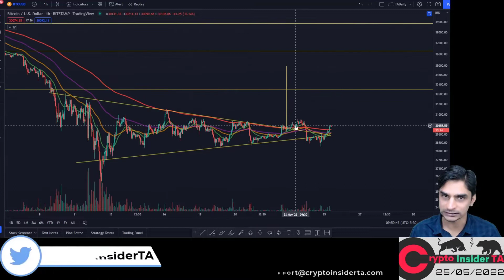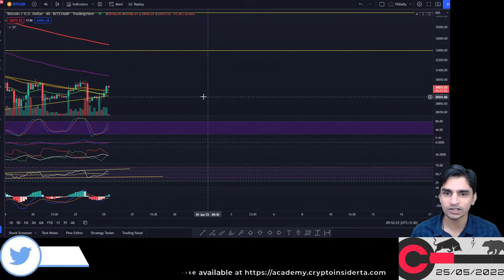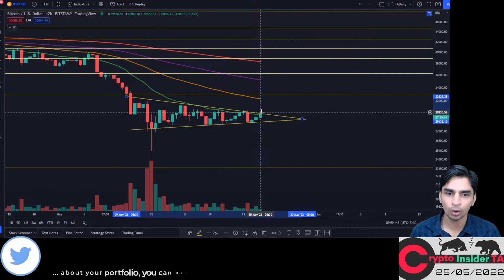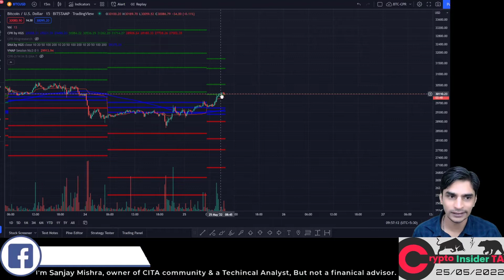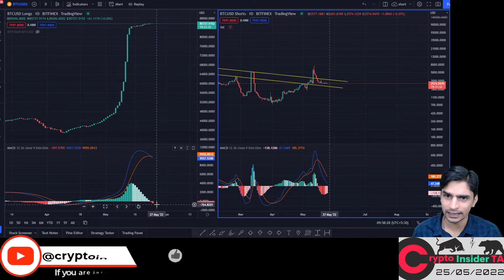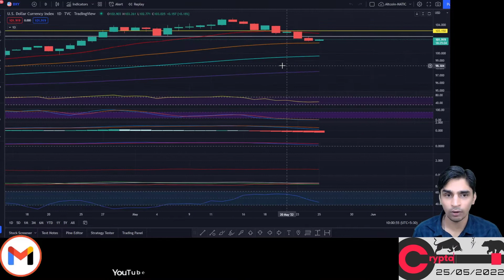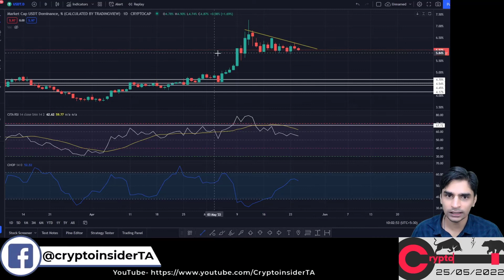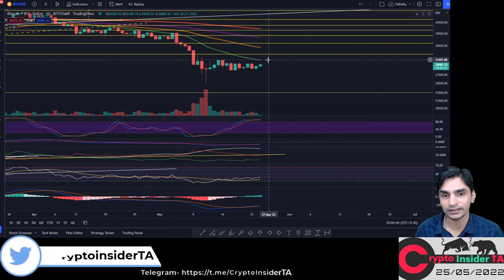Bitcoin Ethereum & Altcoin Daily Update- CryptoInsiderTA Hindi